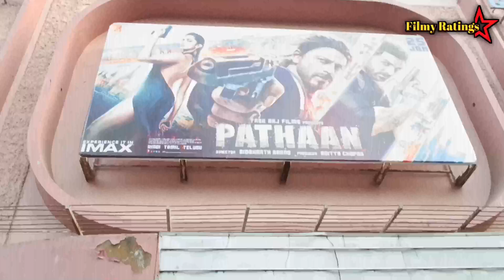😱🔥1800 लोग एकसाथ Pathaan देखने 💥😱| REPUBLIC DAY SPECIAL|Fans Craze for Pathaan|Pathaan Movie Reviews